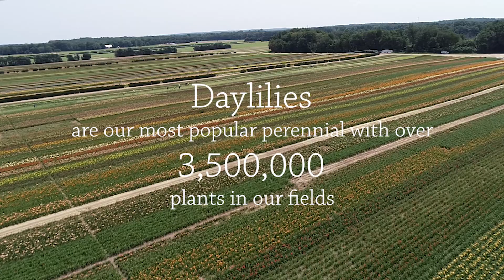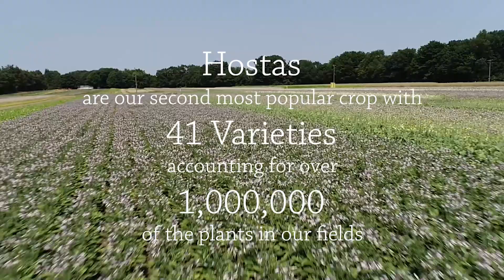Bare Root Perennial Fields @ Walters Gardens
Get an eye-in-the-sky look at some of the flowering perennial fields of Walters Gardens, located in West Michigan.